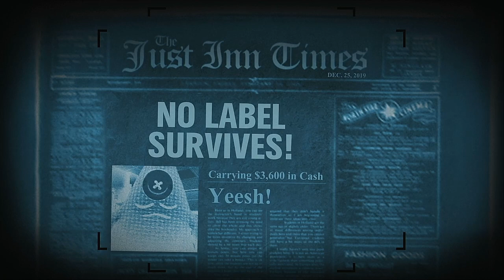Trivia Murder Party 2 Episode 67 Craft Beers